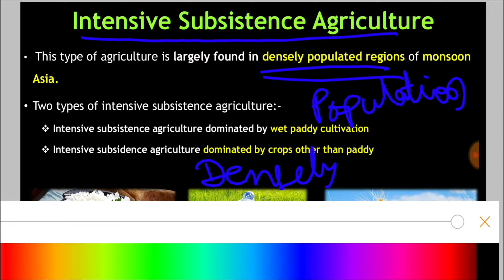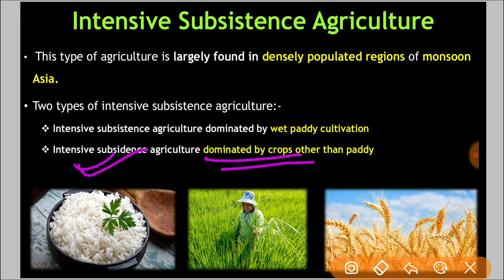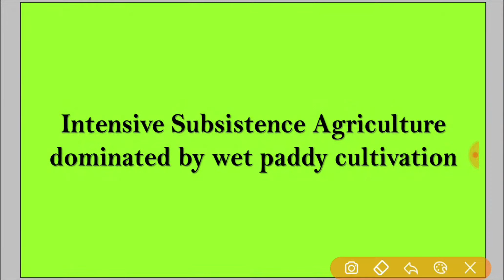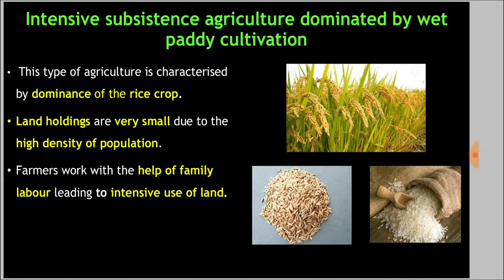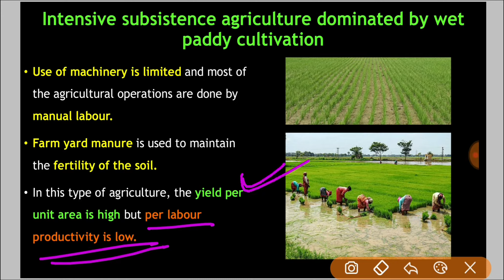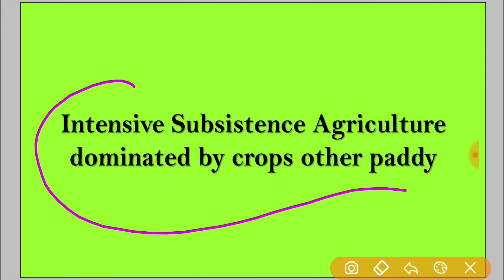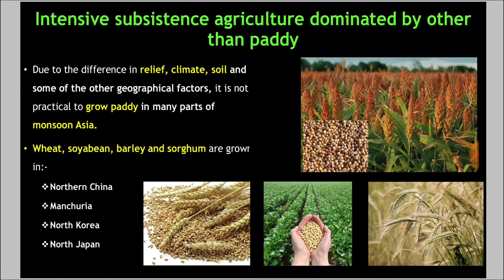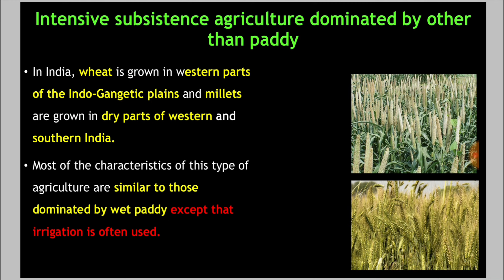Intensive Subsistence Agriculture - Class 12 Geography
Topic Discussed in this Video:
Agriculture
Intensive Subsistence Agriculture

Chapter 4 : Primary Activities